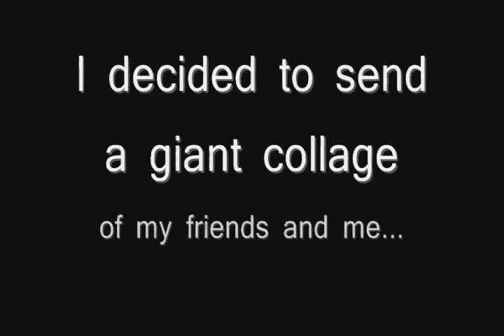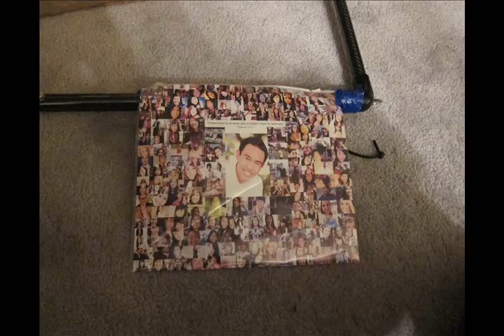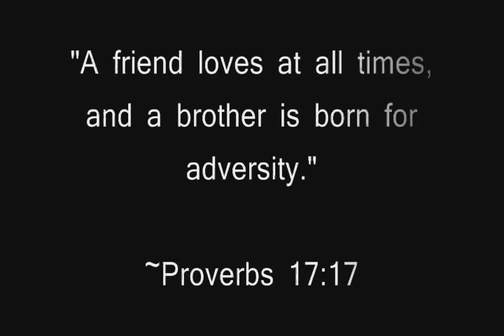Josh's Senior Project- 2011 DIY Space Balloon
I've always dreamed of going to space... but the odds of that actually happening are slim to none. So, instead, I decided I'll send a collage of pictures of my friends and myself to space, via a weather balloon.

The weather balloon was attached to a parachute, which held a carbon fiber frame in place, and on that frame was a GoPro camera, my collage, a Spot Tracker gps, and contact info etc.

We rented out a helium tank, drove to Cle Elum, Washington, and found a park with plenty of clear space to be a launch site.

We launched the balloon at 10:34 PST on December 29th, 2011. After 50,000 ft, the gps stops sending us signals. We're estimating it hit the 50,000ft mark at approximately 11:13am.

After that, we drove 100 miles east to Ritzville, Washington. We had run weather balloon test calculations and expected our balloon to land about 50 miles east from that point, but we were unclear whether it'd be north or south.

We legitimately waited in a Starbucks a whole 2.5 hrs and had just about given up. Just before we were about to leave, my friend and my dad simultaneously checked the GPS tracker and realized the balloon had landed!

We plugged in the coordinates and realized the craft was not 10 miles from where we were. We were stunned. After following a road down the middle of nowhere, we met a kind cattle-herder who owned the land in which our craft had landed. After getting permission, we parked the car on the side of the road and searched for our beacon.

We spent a good half hour searching until one of us saw the bright orange parachute. Everything was intact! It was so cool to find everything functioning and in one piece. After prying the camera case open, we took out the memory card and watched the entire trip at dinner. It was spectacular. (I will be uploading the entire trip as another YouTube video, if you wish to watch it)

Finally, we drove home and split up. Everybody was happy. All in all, this was a fantastic experience.